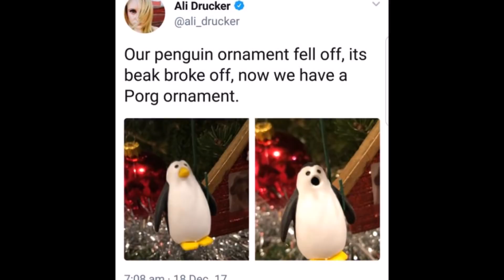33 Funny Fascinating Photos For Your Eyes Only!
Awesome images to enjoy...